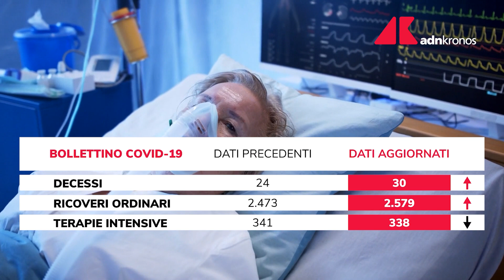Covid Italia: il bollettino del giorno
Sono 2.535 i nuovi contagi e 30 i morti da Covid in Italia oggi secondo i dati del bollettino della Protezione Civile e del ministero della Salute.